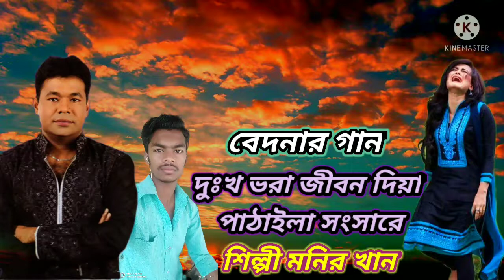😭 মনির খান দুঃখ ভরা জীবন দিয়া পাঠাইলা সংসারে😭Bangla New Song 2021(👉🎶 এই মন তুমি)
শিল্পী মনির খানের গান🌹🌹🌹🌹🌹🌹🌹🌹🌹🌹🌹🌹
আপনাদের জন্য কিছু গানের লিংক দেওয়া আছে

গানগুলো আপনাদের জন্য গান শুনলে ভালো লাগে

গানগুলো অবশ্যই আপনাদের ভালো লাগবে

✓আমার কি দোষ তুমি তো নিজের দোষে মরেছো মনির খানের কষ্টের গান

🎶মনির খানের কষ্টের গান | আমি তো একজন আমার একটাই তো মন

Get More Video Song Like This -

ভালো লাগলে অবশ্যই লাইক কমেন্ট শেয়ার করবেন
এটি আমি কোন ইনকাম করার জন্য ব্যবহার করতেছি না
আপনাধের কারো যদি কফিরেট মধ্যে কিছু বলার থাকে
তাহলে অবশ্যই আগে আমাকে সতর্ক বাতা করবেন
এইভাবে ভিডিওটি সবার মাঝে ছড়িয়ে দেওয়া এবং শোনানোর আমার কাছে ভালো লাগে তাই সবাইকে সোনাই
দয়াকরে করে কফিরেট দিবেন না
অবশ্যই যদি কিছু বলার থাকে তাহলে আমাকে বলবেন